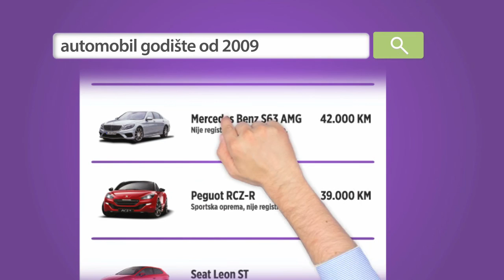OLX - Svijet kupoprodaje